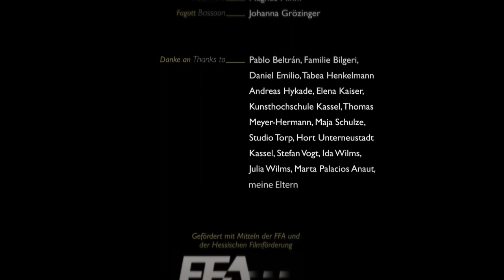Bamboo Temple Street | Animated short film by Baoying Bilgeri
The young girls Lili and Bao live at Bamboo Temple Street. After a brutal incident at school, Bao starts finding the wild and strong Lili interesting. Even though her parents dislike her interest, she decides to show Lili her friendship and affection. She crosses Bamboo Temple Street to find her.

Original title - Bambustempelstraße
Director - Baoying Bilgeri
Screenplay - Baoying Bilgeri
Year - 2015